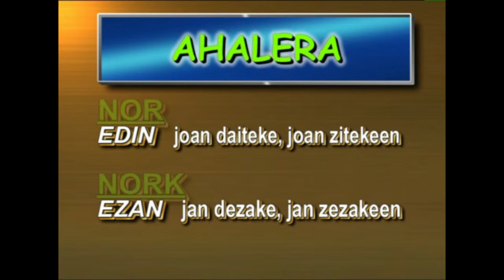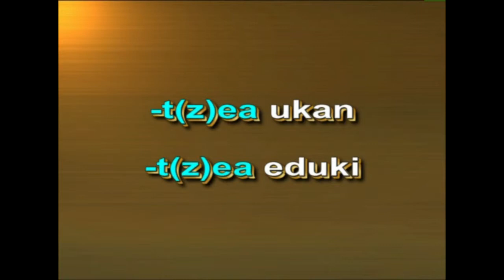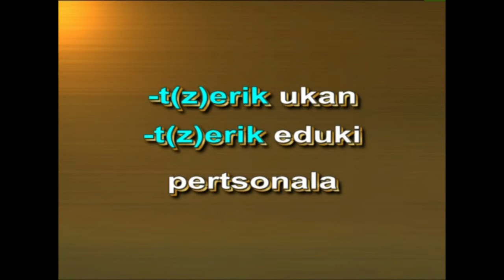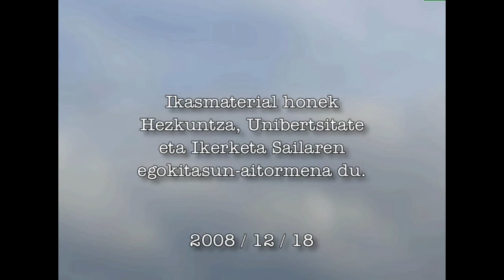Adizki Jokatuak -II- (Ahalera)